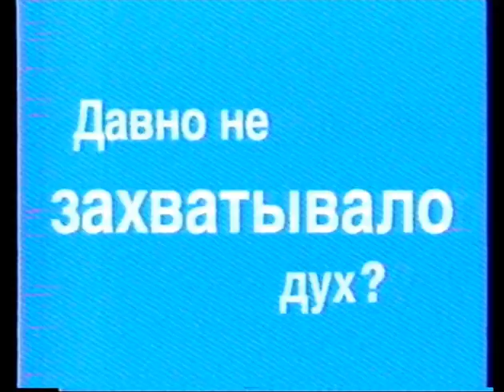Реклама СТС 1999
Не баньте пж. Раритет конца 90-х)))